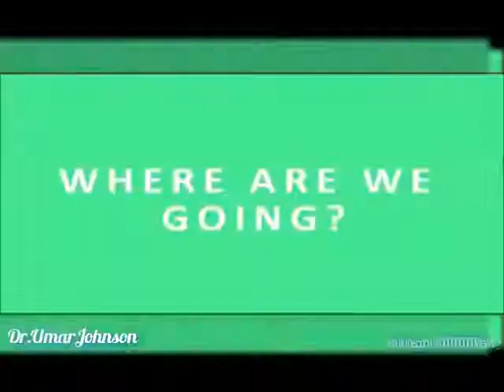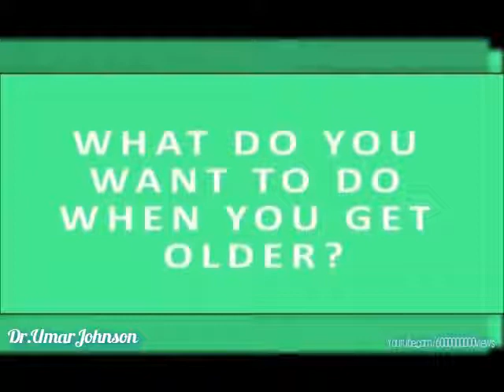Umar Johnson 2018 - Update 03/29/2018 - THOUGHTS ON BLACKS, WHO ARE WE, WHERE WE FROM